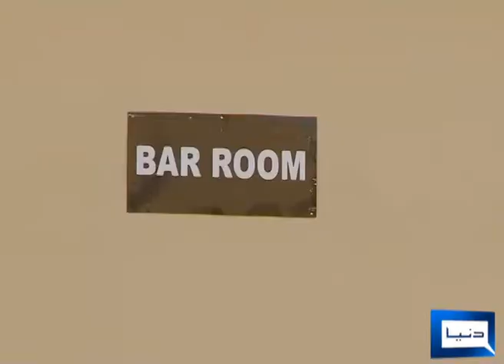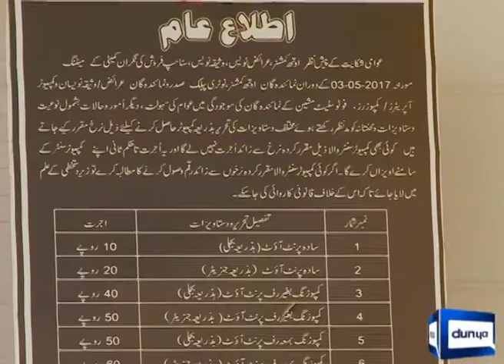charsadda judical compex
charsadda judical complex